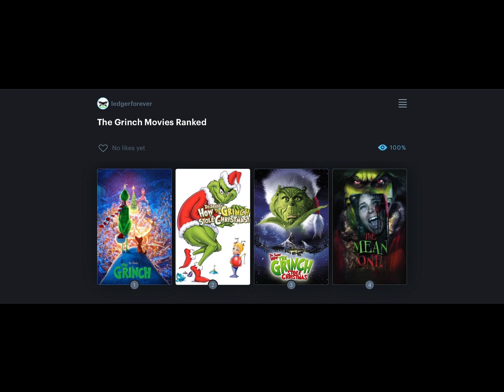The Grinch Movies Ranked